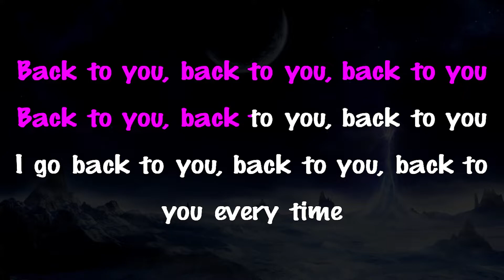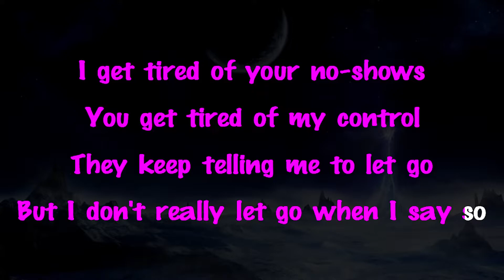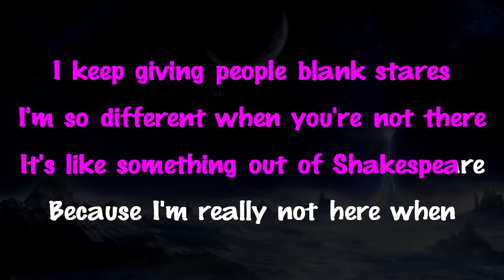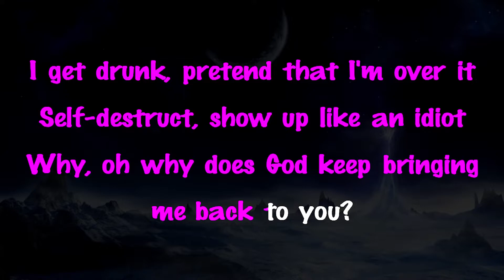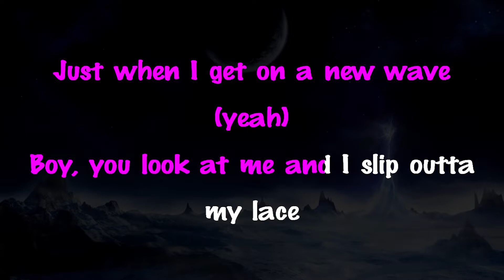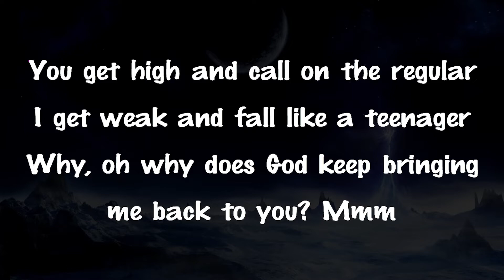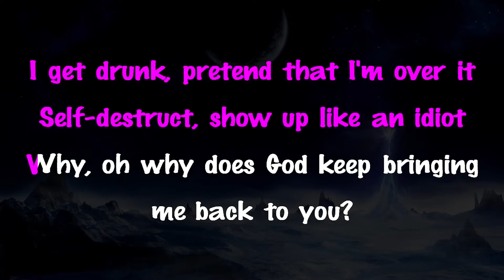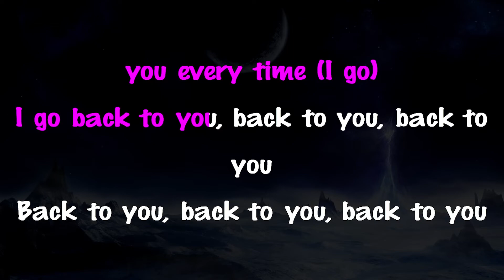Everytime - Ariana Grande | HIGHER Key Piano Karaoke Version Instrumental Lyrics Cover Sing Along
Support Mega Karaoke Songs:
Everytime - Ariana Grande | Karaoke | Lyrics | Instrumental

Official MegaKaraokeSongs karaoke instrumental cover of Everytime by Ariana Grande. | Get this cover on Bandcamp: (Url Soon)

Everytime - Ariana Grande Lyrics:

[Intro]
Back to you, back to you, back to you
I go back to you, back to you, back to you every time

[Verse 1]
I get tired of your no-shows
You get tired of my control (yeah)
They keep telling me to let go
But I don't really let go when I say so (yeah, yeah, yeah, yeah)
I keep giving people blank stares (yeah)
I'm so different when you're not there (yeah, yeah)
It's like something out of Shakespeare (yeah)
Because I'm really not here when you're not there

[Pre-Chorus]
I've tried to fight our energy
But every time I think I'm free (yeah, woo!)

[Chorus]
You get high and call on the regular
I get weak and fall like a teenager
Why, oh why does God keep bringing me back to you?
I get drunk, pretend that I'm over it
Self-destruct, show up like an idiot

[Post-Chorus]
I go back to you, back to you, back to you

[Verse 2]
Just when I get on a new wave (yeah)
Boy, you look at me and I slip outta my lace
They keep calling me a head-case
'Cause I can't make a good case why we can't change

[Pre-Chorus]
I've tried to fight our energy (yee, yee!)
But every time I think I'm free (yeah)

[Chorus]
Why, oh why does God keep bringing me back to you? Mmm (Back to you, baby)

[Post-Chorus]
I go back to you, back to you, back to you (I go back to you)
Back to you, back to you, back to you (back to you)
I go back to you, back to you, back to you every time (I go)
I go back to you, back to you, back to you (yeah!)